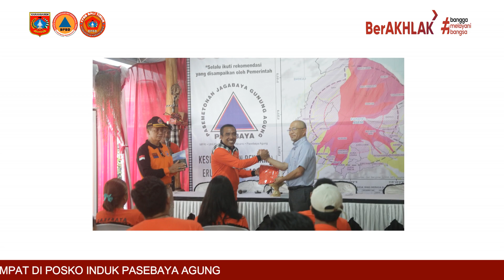PELATIHAN DAN REGENERASI RELAWAN PASEBAYA AGUNG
Pelaksanaan Kegiatan Pelatihan dan Regenerasi Relawan Pasebaya Agung melalui proyek AGAA (Astungkare Giri Agung Aman) yang  dilaksanakan oleh Universitas Udayana bekerjasama dengan Mount Fuji Research Institute, NPO Volcano Jepang dan Universitas Gadjah Mada Yogyakarta untuk membangun masyarakat tangguh bencana melalui Kegiatan Pelatihan dan Regenerasi Relawan Pasebaya Agung.
Dalam kegiatan ini masyarakat diberikan pembekalan materi Manajemen Penanggulangan Bencana oleh BPBD Kabupaten Karangasem, materi Relawan dan Kerelawanan Manusia oleh FPRB Propinsi Bali, Peran BASARNAS Dalam Penanggulangan Bencana dan Evakuasi Korban Bencana, kemudian dilanjutkan dengan Percobaan atau Simulasi Erupsi Gunung Api Berfrekuensi Rendah.